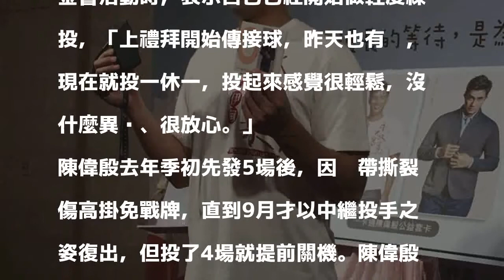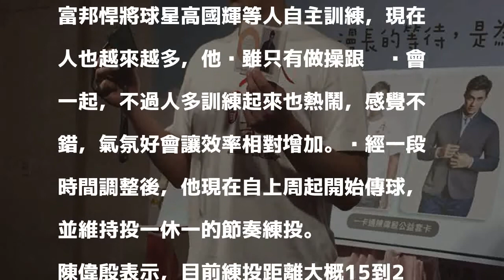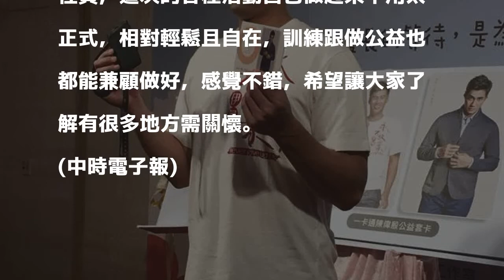MLB》韌帶撕裂傷近整季 陳偉殷開始練投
效力馬林魚的陳偉殷去年因左手肘出現韌帶輕微撕裂傷，幾乎缺席大半球季，他歷經休息後再出發，今(4日)出席伊甸基金會活動時，表示自己已經開始做輕度練投，「上禮拜開始傳接球，昨天也有丟，現在就投一休一，投起來感覺很輕鬆，沒什麼異狀、很放心。」

發表評論評論如下。